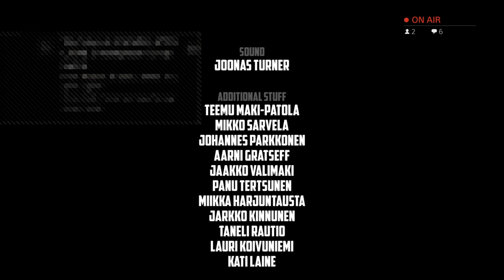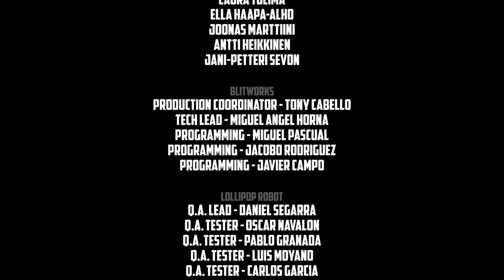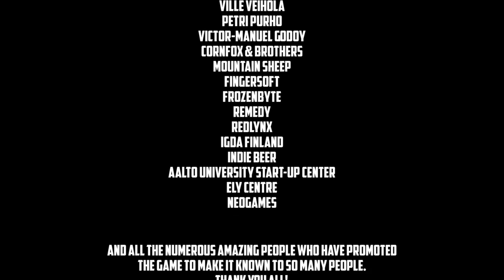AoR - Badland GOTY Edition Ep 4 ( Finale )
Can Catch Jovi aka ResesWave stream live over

Feel free follow here for more content from Jovi and rest TGWPI team